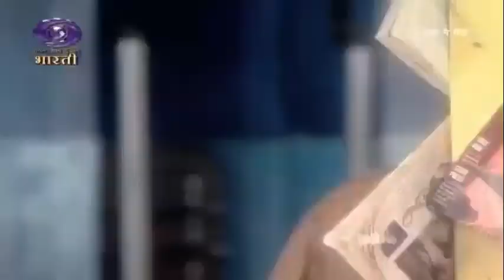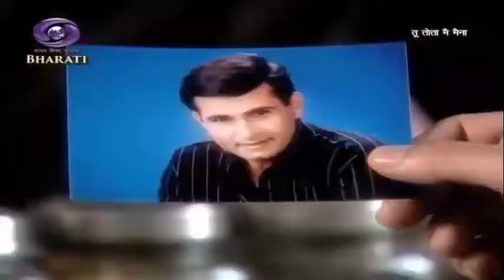to tota mai maina episode1 ddnational old show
Tu Tota Mein Meina is a story of Tota and Maina who play a couple who come to the city, from a small village in search of work and then the heart of the people whom they serve.